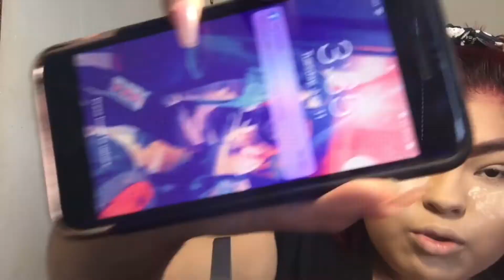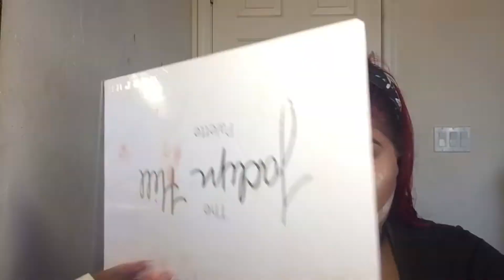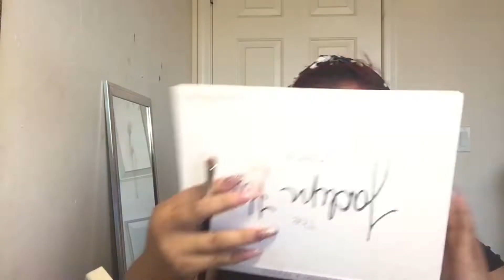GRWM:for my birthday party | ZULEMA CLAVERO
!!!Hello!!!

 My loves we’re back with an other video  that is a GRWM for my birthday  hope you like it don’t for get to like comment and most importantly subscribe hi to my channel so you don’t miss a video it will mean a lot to me thank you so much for the love and support thank you love you all

Thank you all for the birthday wishes

Nail tech
evolution salon
Her name is Paty
Number is from Mexico +

From Az